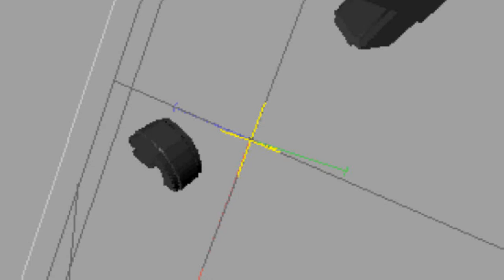~Preview| TG GamePlays